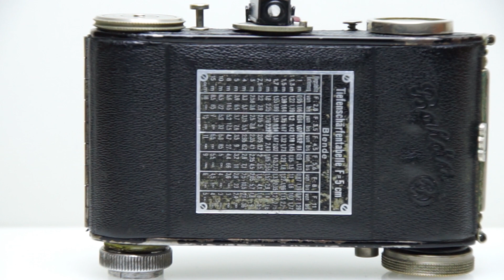82 Year Old World War II Era 35mm Vintage Film Camera - Balda Jubilette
82 Year Old World War II Era 35mm Vintage Film Camera - Balda Jubilette

- Like, Click Bell & Notification!

LAKEY INSPIRED
                 "In My Clouds"